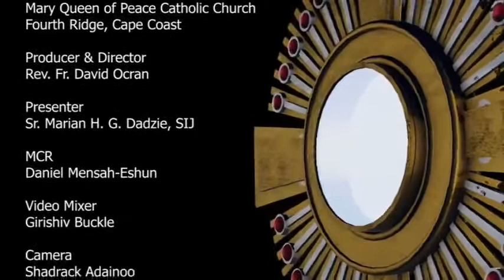HOLY MASS IN FANTE: Third Sunday of Easter